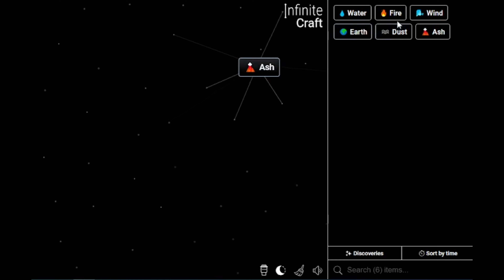How to Get Opposite in Infinite Craft | Make Opposite in Infinite Craft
📜 Featured Infinite Craft Recipes:

Opposite ,